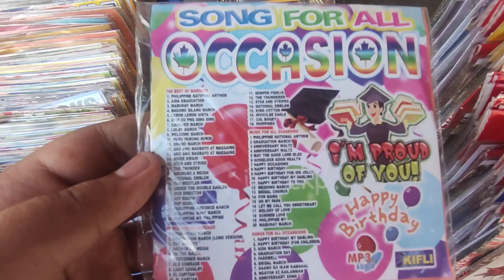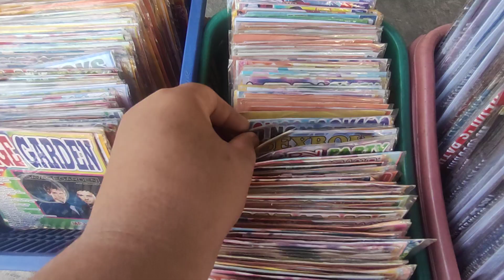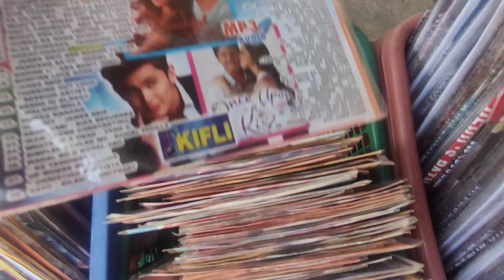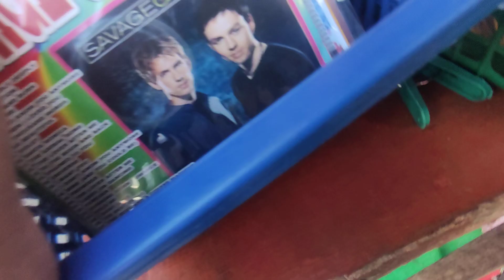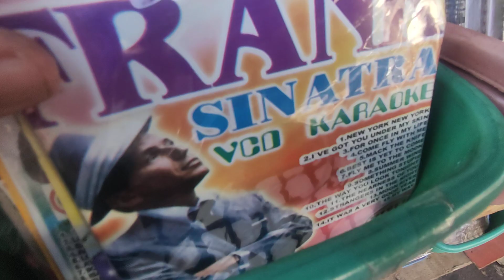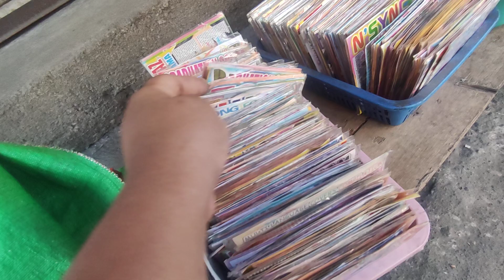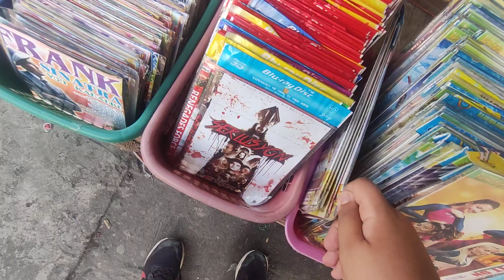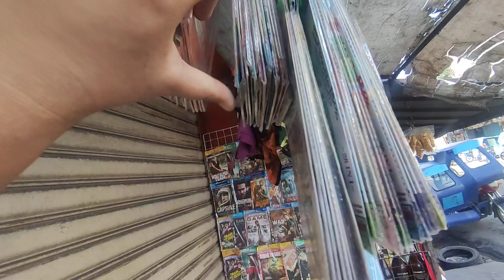Location Of Pirated DVD In Phillipines Part 2